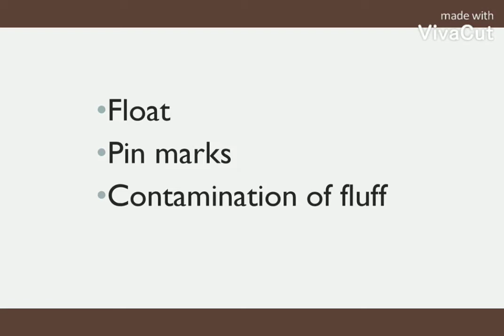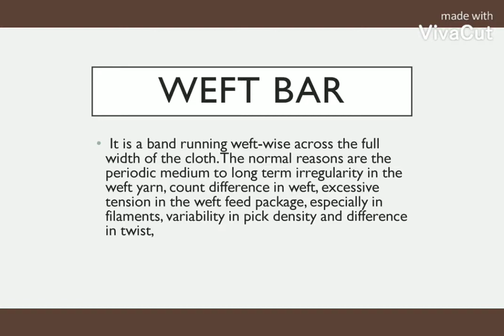what is weaving and weaving defects. textileeducation types of weaving defects.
weaving defects
textile education
£types of weaving defects